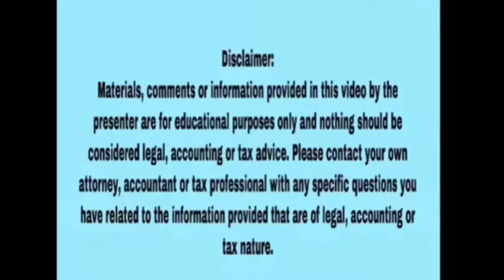How Much Salary Required for Canada Tourist Visa | S58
In this video I will give the answers of questions asked by people in previous sessions related to Canadian Tourist Visa/ Visit Visa. Questions are related to Exchange of Truck License between Canada and USA, Canada visa on fresh passport, Travel plan for canada visa, bank statement, expired travel plan of canada tourist visa, questions at airport, biometrics time from Pakistan and Kuwait, salary requirement for red seal program, and explanation letter for Canada Tourist Visa.